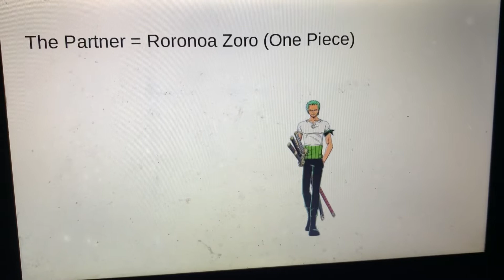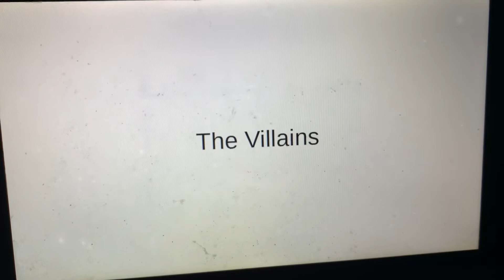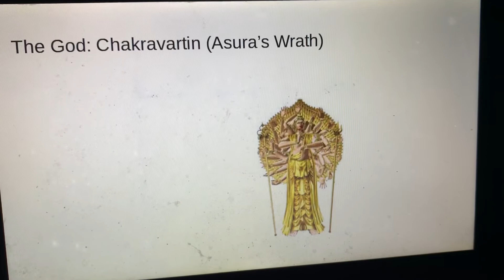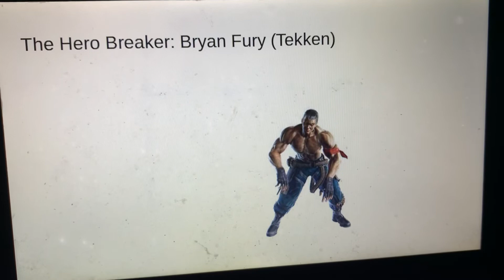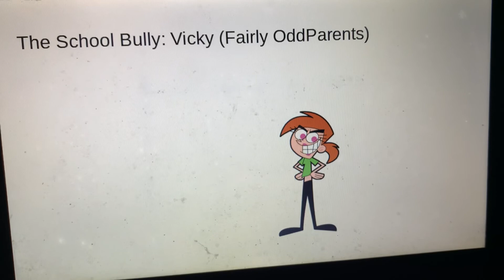My Superhero Comic Cast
Rose Wilson is no ordinary teenage girl. She’s a vengeful vigilante and assassin called Ravager who swore to avenge her father’s death by killing the one who killed him, Adam Taurus. Along with moving into her new home with her mother, Rose meets new friends like Mitsuri Kanroji, Bumblebee, and her crush, Roronoa Zoro, even befriending former villain, Valentine. But along the way, she meets and makes a deadly rogues gallery like Overhaul, Black Noir, and her main foe, Adam Taurus.